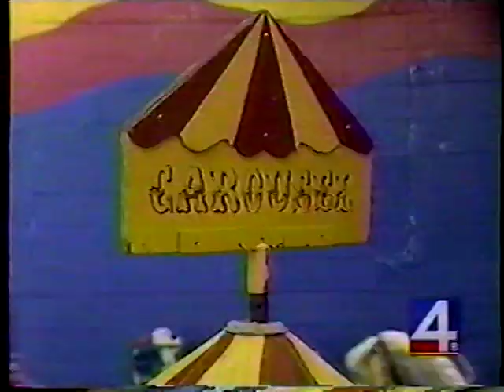Lamar Smith 1997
(Focal for my nonprofit, "Talent Beats A Label,Inc.") My product is to be sold in quantity quality sizes of company "TABLE TALK, Pies." in a industrial format. No buy n in-brick and mortar, location. Forum, lectures and debatable topics to network an integral address on local adversities, effecting international relations. Coffee, cake and tea before lunch is the by-product and style to stage plans.